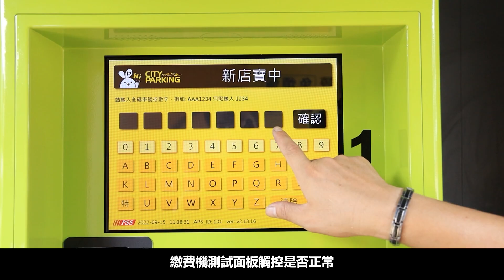城市車旅｜7. 機動人員巡檢事項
► 內容綱要
七、機動人員巡檢事項
場站每日巡檢注意事項:
1. 場內車位數調整或與中控回報。
2. 出入口:車辨鏡頭檢查是否位移/髒污或有蜘蛛絲。
3. 柵欄機:測試升降是否正常/如有遇維修完成需檢查Freegate是否有切回復歸。
4. 繳費機:測試面板觸控是否正常/測試投幣是否正常/測試悠遊卡功能是否正常/線上支付是否正常。
5. 招牌:P/滿燈是否顯示/車位數字顯示器是否正確/LED主招費率是否顯示/以上外觀是否有破損。
    6. 場內設備與環境清潔。